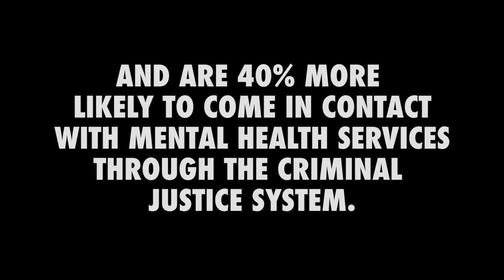Black Matter Trailer: Documenting Black British Mental Health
EP 1 OUT 16TH JULY!
A three-part series of short films, documenting stories of black mental health in Britain today.